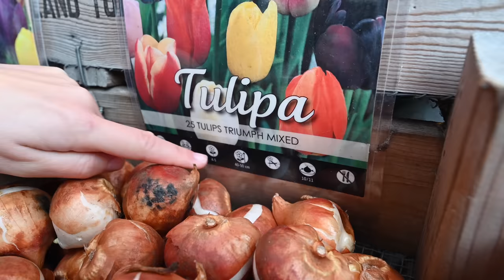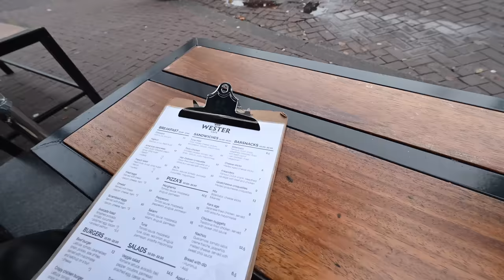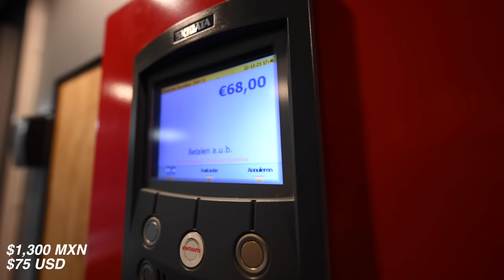ÁMSTERDAM NO ES LO QUE ME ESPERABA 🇳🇱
Yo llego a Ámsterdam con unas expectativas que, la verdad, no se cumplirán. Es totalmente lo opuesto a lo que me imaginé y esperé de ella, y en este video les contaré por qué. Hoy vamos a conocer una de las ciudades más famosas de toda Europa, una de las más grandes, de las más turísticas y de las que dicen es una de las ciudades más bonitas de toda Europa. Así que vamos a recorrer sus calles y les voy a dar mi sincera opinión de Ámsterdam.

Recorreremos todo el día sus canales, sus calles y les estaré enseñando las cosas más curiosas de Ámsterdam, datos muy raros de sus casas, de sus canales y de su forma de moverse, ya que es la ciudad que más bicicletas tiene en todo el mundo. Hay más de una bicicleta por habitante en esta ciudad, y todo está hecho para que las bicicletas sean prioritarias, y eso es algo muy curioso y diferente que vamos a ver en Ámsterdam.

Además, no podíamos irnos sin probar su comida y postres típicos. Seguramente muchos de ustedes han probado su postre típico, pero no sabían que su origen es de este país, de los Países Bajos. Por último, les contaré cómo me sentí en esta ciudad, y también sabrán qué opina mi esposo, porque él era el más emocionado de venir.

Espero que disfruten el video y espero sus comentarios; los estaré leyendo.

📺 Capítulos del video:

00:18 Mi esposo está muy emocionado
01:44 Primeras impresiones de Ámsterdam
03:45 ¿Desayuno típico?
06:02 El mercado de las flores
10:33 Bicicletas caídas en el río
12:30 ¿Cómo funciona Ámsterdam?
16:54 Curiosidades de este país
21:42 Comida típica de los Países Bajos
26:21 La casa más angosta del mundo
29:37 No me esperaba esto de Ámsterdam